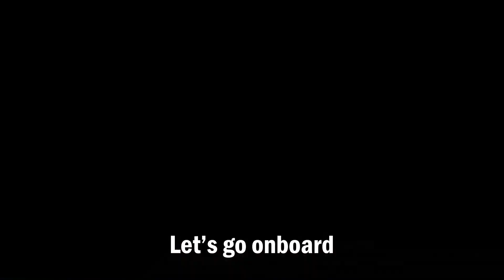TRIBUTE to Diesel ALCO Locomotives in SCR ROUTE | INDIAN RAILSIM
Checkout the real life like experience with the highly detailed realistic indian route which is completely an authentic Indian route made from scratch inspired from Real world.
Please do watch at Full HD  better quality, color accuracy and lighting.

Route name - SCR route by Indian Railsim/ Bharatiya Railsim (Under construction)
Game name Train Simulator (CLASSIC) - By Dovetail games (Available at steam.com)